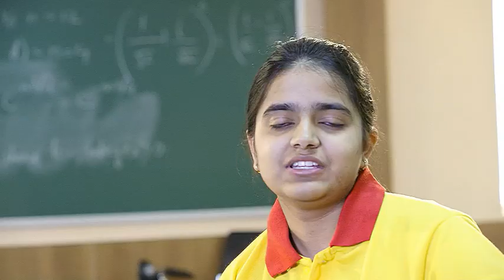Shreya Pathak - AIR 46 JEE Main 2018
Student of Four Year Classroom Program at FIITJEE East Delhi Centre.